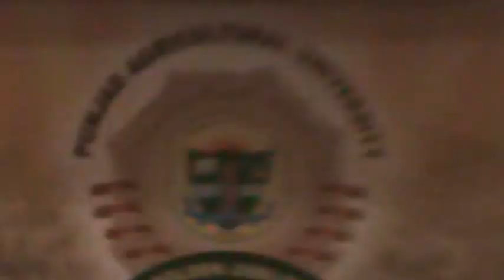COLLEGE OF AGRICULTURAL ENGINEERING & TECHNOLOGY BHANGRA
2012 GOLDEN JUBLIEE YOUTH FEST